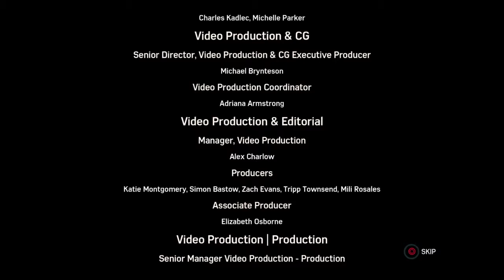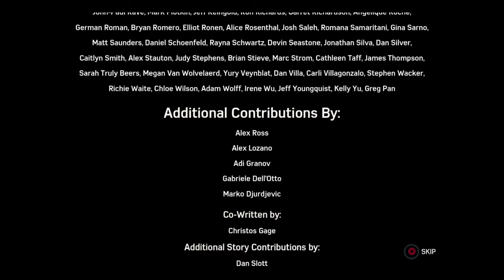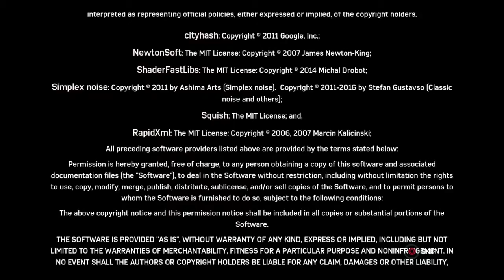Marvel's Spider Man City That Never Sleeps Turf War after Credits Scene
teaser shot going into the final DLC of City that never sleeps.. Silver Lining.